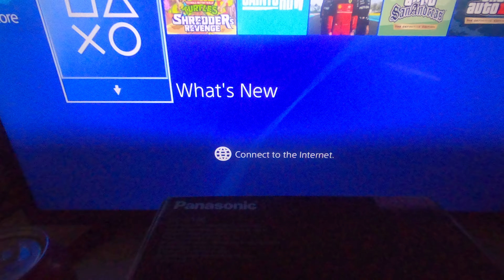TURTLES SHREDDERS REVENGE GAME PLAY